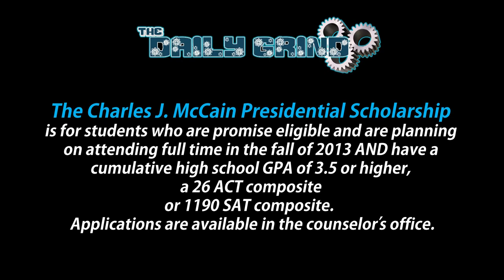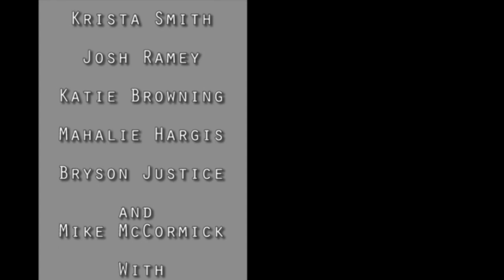The Daily Grind: Episode 31 - Scholarship Roundup